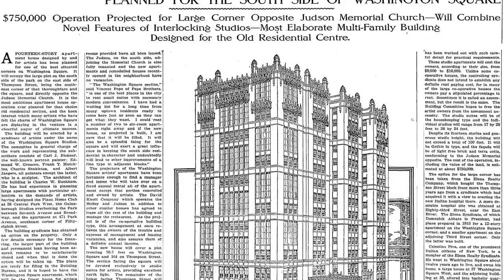Historic Faribault Stop 1 Buckham Library